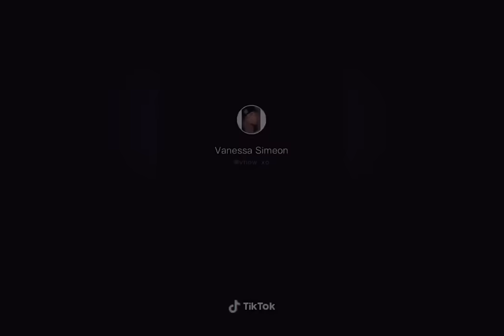Gas Station TIKTOK Edition *FUNNY* 2020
TikToks of gas station by@vflow_xo!

-Gas Station vídeos on TikTok
-hilarious gas station videos

ay ay i don't want to talk baby girl i wanna f*ck, i will use my gun if i have to, lil yachty, lil ricefield, trapanese, in the whip cus i cannot see, area 51 memes, alien memes tik tok, time travel meme song, yung gravy, left boy dangerous, dangerous that sounds good talk to me baby like i am your uu, im upset drake, ghosts remix jacob tillberg, i must be dreaming because i don't believe in ghosts, sugar remix, higher than the ceiling oh baby it's the ultimate feeling, sugar how you get so fly, lorde team, i've very pretty but we should know how to run free, spaceship, here we go you sent him kisses, i didn't know i would move in with his misses, i love you like a song baby remix, hokus pokus tik tok songs, tiktok songs, tiktok songs you don't know the name of,  hahahahaha f*ck you, clown music tik tok, rihanna pon de replay remix, snowman sia edited, bluesmiley, LED, dance, i used to be so beautiful now look at me, couple, walk like an angel talk like an angel, shut up heather, bibidi babidi boo, stupid boy think that i need him, sorry, sorry, i'm sorry, please don't go, i love you so, shut up heather, sorry heather, stormie, kylie jenner, rise and shine meme compilation, chicken leg pis, chicken leg piece, what is this tiktok song name, list of tiktok songs, tik tok music, tik tok songs you might now know, tik tok songs with song name and artist, tik tok song names with artist, tiktok memes, tiktok cringe, cringy tik tok compilation, tiktok compilation, funny tik tok videos, ironic tik tok, funny tik tok fails, tiktok meme compilaton, funny tik tok duets, dank compilation, funny af, noeneubanks, loren gray, caleb.finn, caleb finn, vine videos, pewdiepie tiktok, tell me kill him i said let me get my deathnote, death note, ay don't know her, savagegasp pumpkins scream in the  dead of night, my darling i love you, blueface baby ah ah, blue face, i dont want to go to school tomorrow thinking about you,